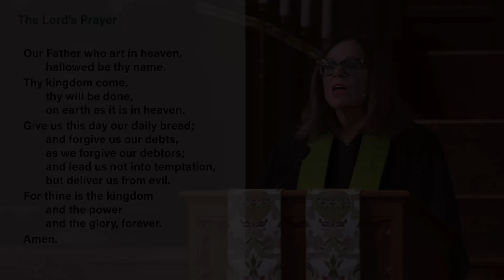Invitation to Discipleship and Generosity